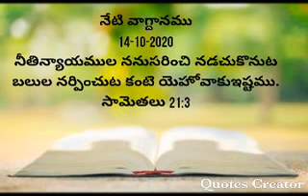నేటి వాగ్దానము 14-10-2020 నీతి న్యాయముల ననుసరించి నడచుకొనుట బలుల నర్పించుట కంటె యెహోవాకు ఇష్టము